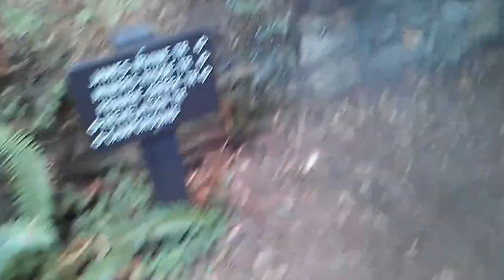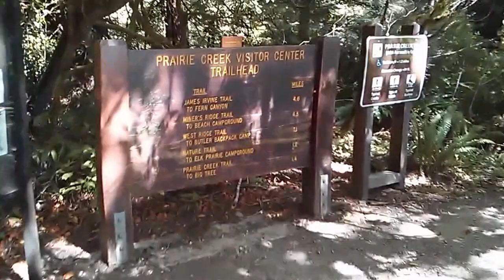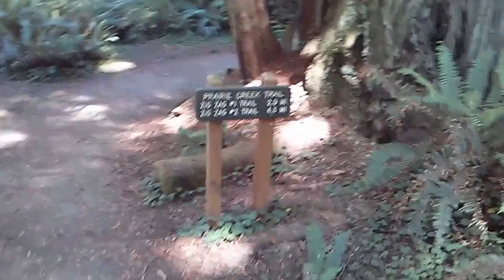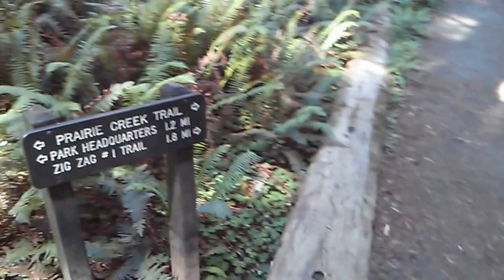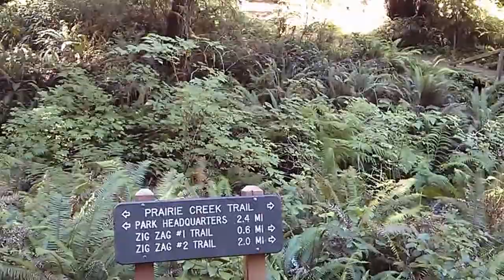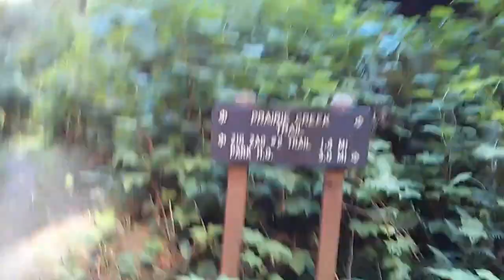Prairie Creek Trail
Prairie Creek Trail from around the headquarters up to Zig Zag Trail #1. In Prairie Creek Redwoods State Park.